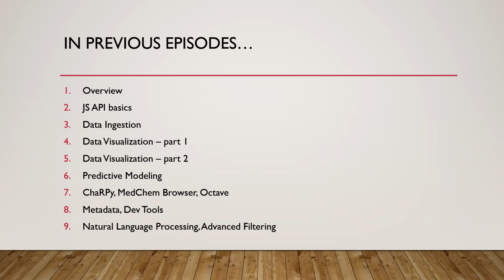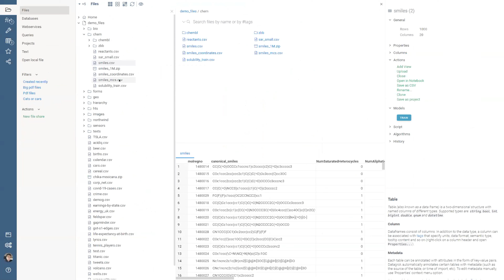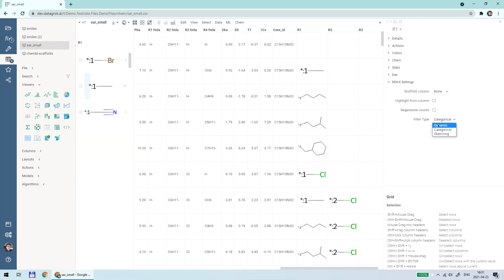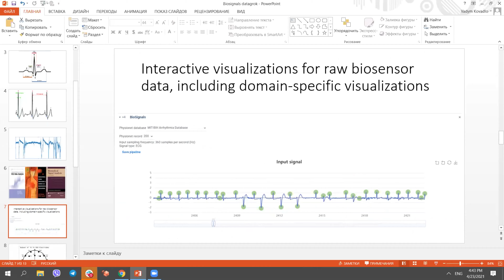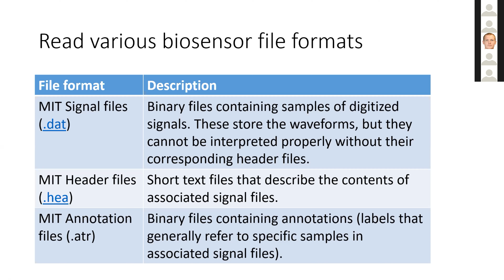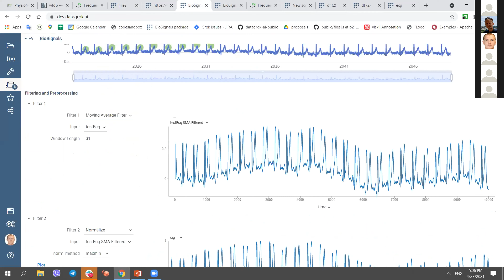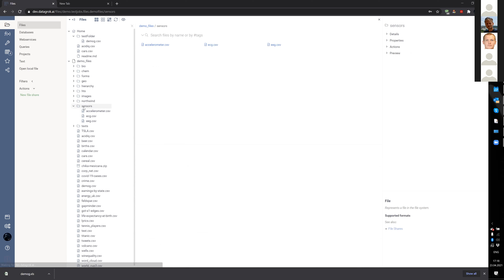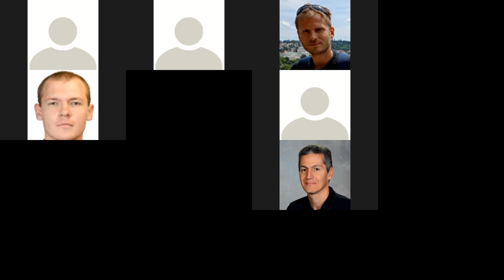User Meeting 10: Chem, Biosignals, Files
In this video, the Datagrok team discusses recent developments in cheminformatics and biosignal processing and presents new features for both platform users and developers.

0:00 Agenda
1:43 Cheminformatics Overview
4:59 Info Panels for Chem Domain
8:36 Similarity Search with Client-Side RDKit
11:58 Custom Renderers in Chemically-Aware Viewers
18:39 Scaffold Alignment and Highlighting
21:52 Filtering Support
26:43 Prospects for Further Development
32:12 Biosignals Package Introduction
40:38 Example of Signal Processing Pipeline
45:54 PhysioNet Annotations File Viewer
51:44 Integration of Custom Filters into Pipelines
55:10 Q&A
1:04:55 UX Features: Files and Folders Sharing
1:17:37 Dev Tools Updates: TypeScript Support, IntelliSense and async in JS Fiddler